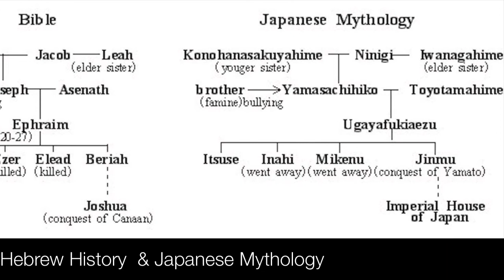liked videos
Japanese  Mythology  is Hebrew History

2% Hindu Upper Caste Nephilims rule India for 3,000 yrs until a Bania privatised it as Corporation.
Who is a Foreigner in India?
Ans- Hindu upper caste Aryan Nephilims constituting 2% Hindu population.
Modi's target is not China or Pakistan. Modi's Target is ME.
The Nephilims befriended Northeast Mongoloid, Japan & Israel. Why?
The Nephilims went close to whoever is related to me.
Why?
So that the Nephilims can conduct crime against me without support and help from anybody.
Why?
The Nephilims are very intelligent and wicked beings.
The Nephilims know that I am the only one on earth who discovered their true identity and know their treachery like the palm of my hands.
The Nephilims hate anyone with superior intellectual power, intelligence, talents and potential, for the Nephilims consider themselves as supreme being on earth. It explains why the Nephilims rape, kill, murder humans whom they think will not be their slaves.
Thank you Shamayim for giving me knowledge and Wisdom that nobody else has.
The reason why Nephilims hate me as enemy No.1